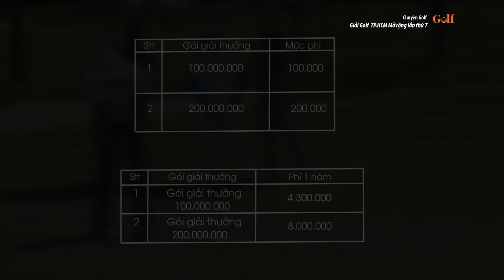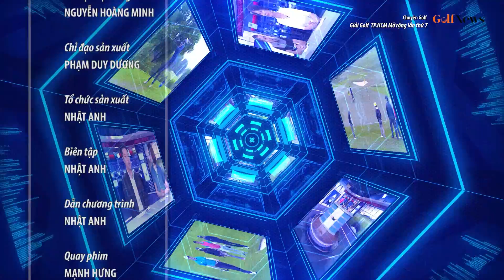Chuyện golf số 66: Giải Golf TP.HCM Mở rộng lần thứ 7